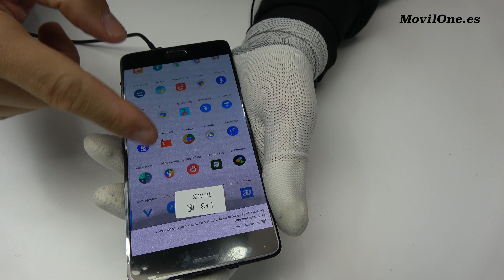One Plus 3T Teardown Screen Replace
One Plus 3T full disassembly assembly LCD repair.

Learn how to replace OnePlus 3T Screen in 10 minutes. This official One Plus screen replacement guide directions will show you the replacement of the 3T screen. We will cover the removal of the OnePlus 3T broken screen replacement. These directions will help if you dropped and broke your OnePlus screen and need to replace it.

When you do the repair of your One Plus , be sure to follow the step-by-step the instructions  Not only will you find helpful photos and detailed instructions, you’ll also be able to read comments and suggestions from other users who have already completed the repair—which can be super helpful,.MovilOne is not responsible for any damages that may occur during the repair due to missing tools or insufficient experience.